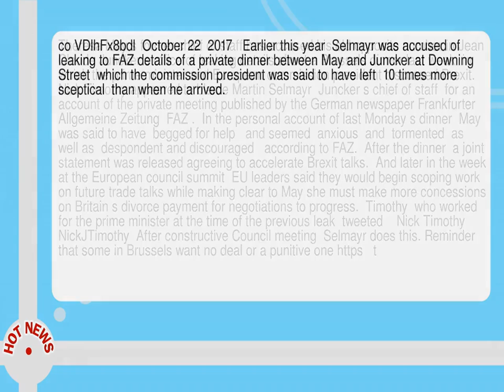May S Ex Policy Chief Claims Juncker Aide Leaked Brexit Dinner Details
--  Theresa May s former chief of staff has accused his old opposite number in Jean Claude Juncker s office of leaking details about a Brussels dinner last week  in which the prime minister and European commission president discussed Brexit.  Nick Timothy appeared to blame Martin Selmayr  Juncker s chief of staff  for an account of the private meeting published by the German newspaper Frankfurter Allgemeine Zeitung  FAZ .   In the personal account of last Monday s dinner  May was said to have  begged for help   and seemed  anxious  and  tormented  as well as  despondent and discouraged   according to FAZ.   After the dinner  a joint statement was released agreeing to accelerate Brexit talks.   And later in the week at the European council summit  EU leaders said they would begin scoping work on future trade talks while making clear to May she must make more concessions on Britain s divorce payment for negotiations to progress.   Timothy  who worked for the prime minister at the time of the previous leak  tweeted    Nick Timothy    NickJTimothy  After constructive Council meeting  Selmayr does this.  Reminder that some in Brussels want no deal or a punitive one https   t. co VDlhFx8bdl  October 22  2017   Earlier this year  Selmayr was accused of leaking to FAZ details of a private dinner between May and Juncker at Downing Street  which the commission president was said to have left  10 times more sceptical  than when he arrived.  --